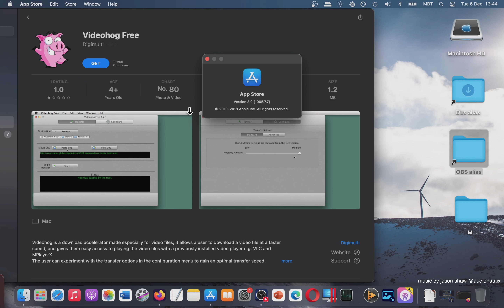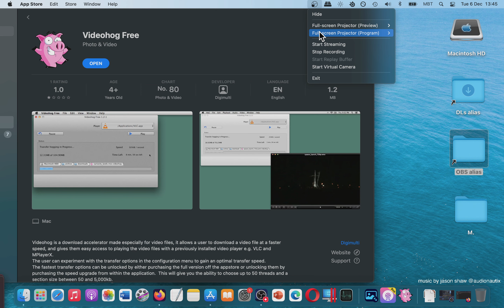Videohog Photo & Video App for Mac App Store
Let me know what YOU think about this app!